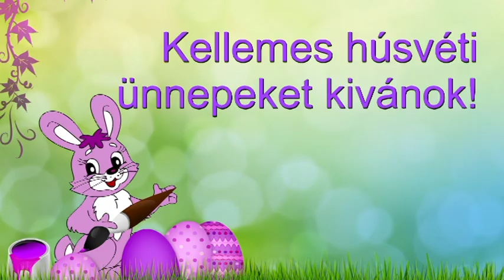Mesebeli asztrológia és az ötödik Tithi: Április 13-án